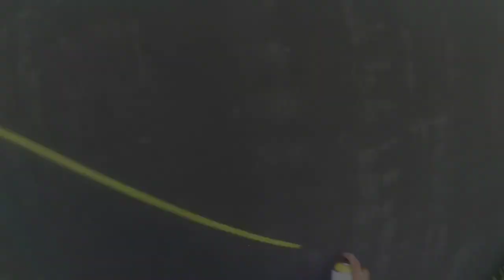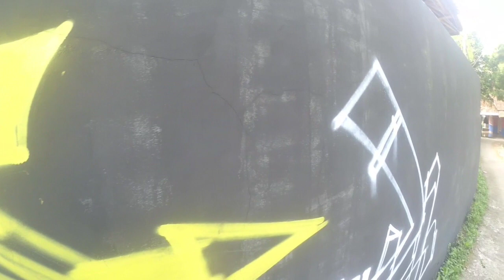SPRAY PAINT | KOLABORASI CRAZZ X PHEY!